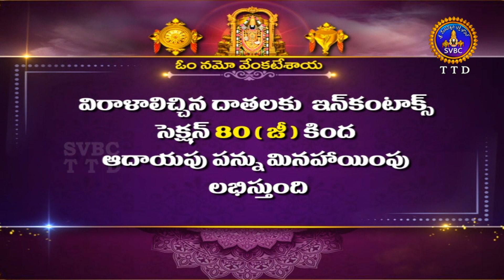శుభోదయం || వైశాఖ మాసం || Subhodayam || Vaisakha Masam || 25-05-2022 || SVBC TTD